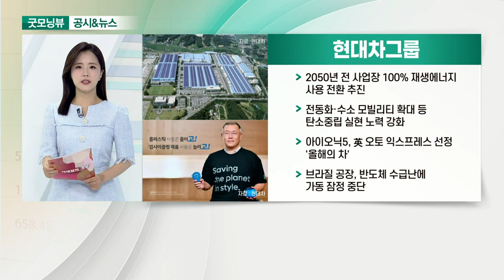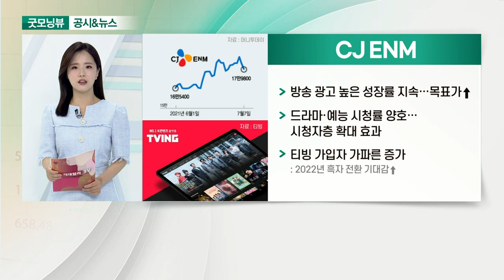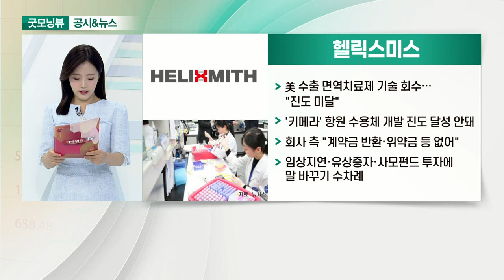현대차그룹, CJ ENM, 삼성SDI, 헬릭스미스_공시&뉴스 (20210708)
- 2050년 전 사업장 100% 재생에너지 사용 전환 추진
- 전동화·수소 모빌리티 확대 등 탄소중립 실현 노력 강화
- 아이오닉5, 英 오토 익스프레스 선정 '올해의 차'
- 브라질 공장, 반도체 수급난에 가동 잠정 중단

- 방송광고 높은 성장률 지속… 목표가↑
- 드라마·예능 시청률 양호… 시청자층 확대 효과
- 티빙 가입자 가파른 증가

- 전기차 배터리 흑자전환 기대
- 미국 생산기지 확정 '초읽기'
- 美 스텔란티스 배터리데이 행사 주목

- 美 수출 면역치료제 기술 회수… "진도 미달"
- '키메라' 항원 수용체 개발 진도 달성 안돼
- 회사 측 "계약금 반환·위약금 등 없어"
- 임상지연·유상증자·사모펀드 투자에 말 바꾸기 수차례